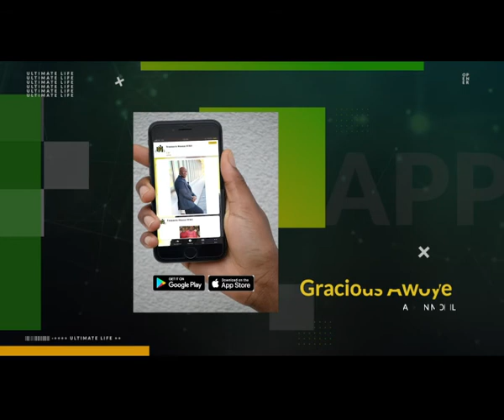Do You Understand What You Are Reading - Part 2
You can be living your life looking at things but you don’t have insight into actually what’s happening in you and around you. Some people don’t even understand themselves.